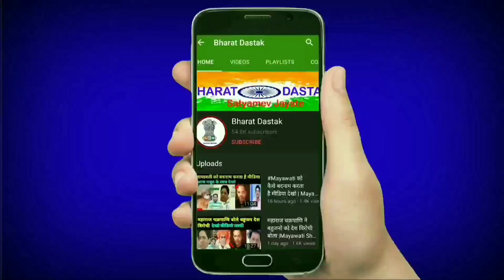Mayawati को कैसे ब्राह्मण मीडिया बदनाम कर रही है जानलो | Rahul Live 85, The Shudra, BM News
Mayawati कैसे ब्राह्मण मीडिया बदनाम कर रही है जानलो | Rahul Live 85, The Shudra, BM News
Why indian media spread fake news against bsp Supremo mayawati . Indian media on bsp supremo mayawati . Mayawati big latest news.
Bhante Sumit ratan on ram madir case . Sanket mukti andolan by bhante sumit ratan .
Coronavirus positive cases rapidly increase in india now a days . A study show in September coronavirus positive cases in india 35 Lakh and in 2021 january 3 carore .
Social Media...